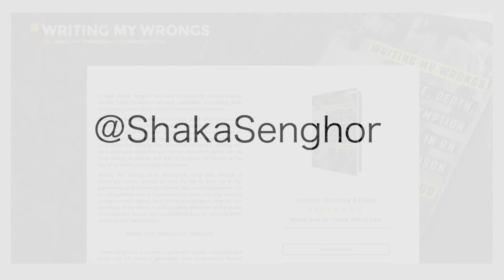Shaka Senghor || StoriesArePower.com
New York Times bestselling author Shaka Senghor shares his story of how he bounced back after nearly 20 years in jail.

Theme music is by Mandolin Orange. Sign up for full interview series on personal storytelling